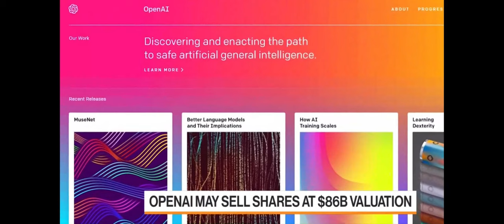Armando Gonzalez, CEO of RavenPack on Bloomberg Markets Today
Armando Gonzalez of RavenPack, a GP Bullhound portfolio company, spoke with Tom Mackenzie on Bloomberg Markets Today about AI's transformative role in data analytics.